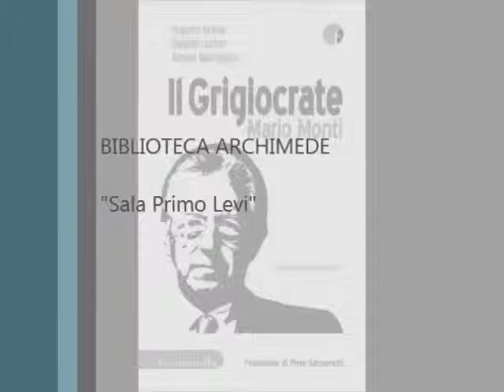Intervista Augusto Grandi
Intervista Augusto Grandi autore del libro "Il Grigiocrate", Biblioteca Archimede "Sala Primo Levi" Settimo Torinese